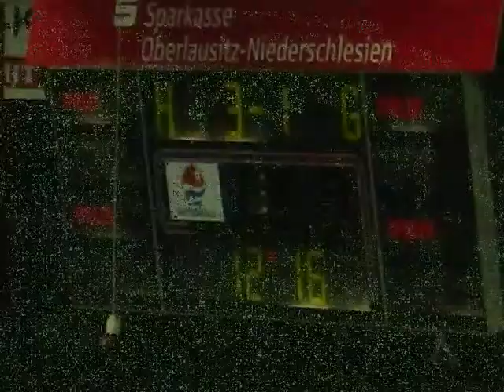lausitzer füchse- heilbronner falken 20.03.09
die heilbronner falken als gäste in weißwasser.
sind zwar nur fotos aber ich hoffe trotzdem, dass es euch gefällt. :]